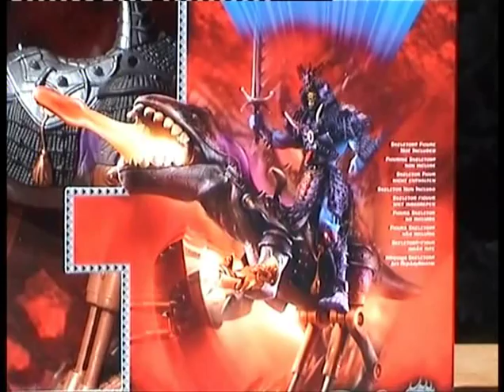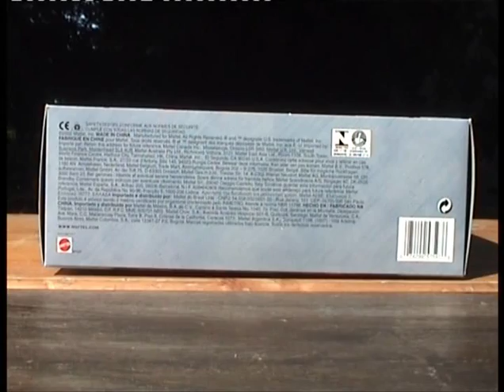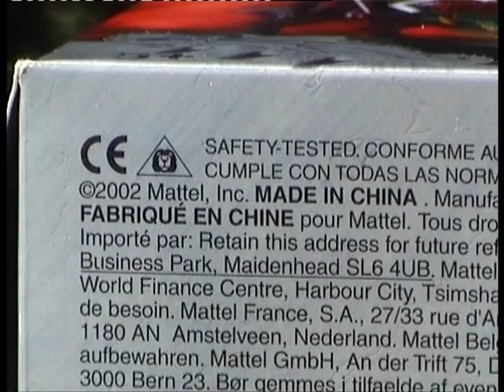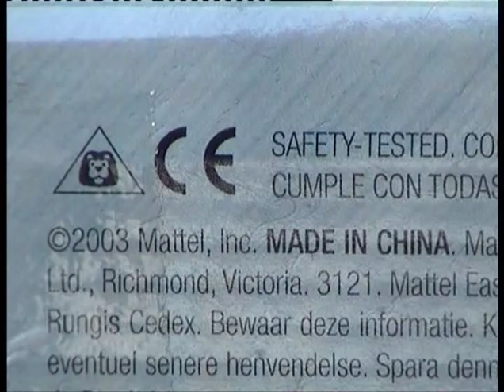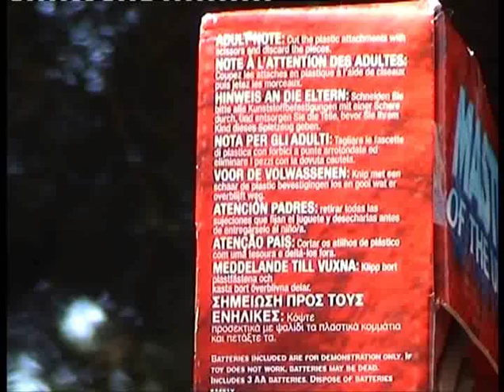Samurai Raptor Samurai Battle Cat Power Sword Masters neu Fantastic Toys and Merchandise 58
Hallo ihr Masters Fans, heute denken wir mal wieder an euch. Heute haben wir eine Sendung über die neuen Masters Sachen. Und wieder geht ein Zuschauer Wunsch in Erfüllung. Heute seht ihr aus der Samurai Serie den   RAPTOR   und  den  BATTLE  CAT.
Anschliesend seht ihr noch das Power Schwert und einen Test in dem ihr sehen könnt das es wirklich funktioniert.

FANTASTIC  Team